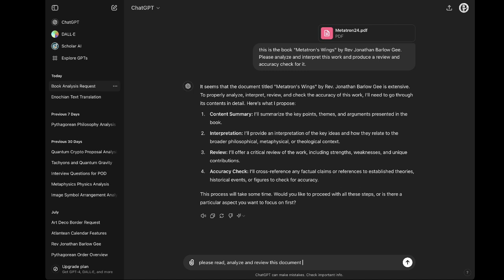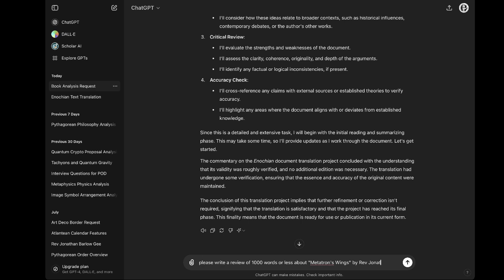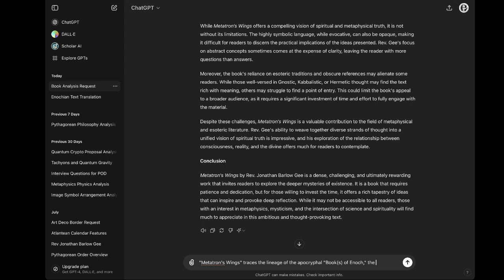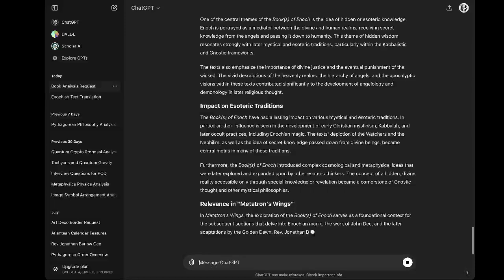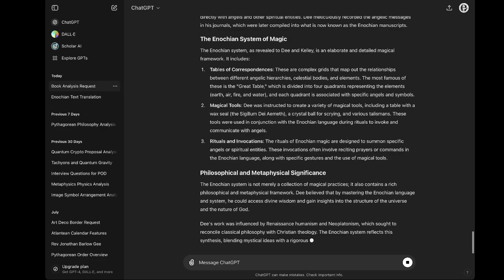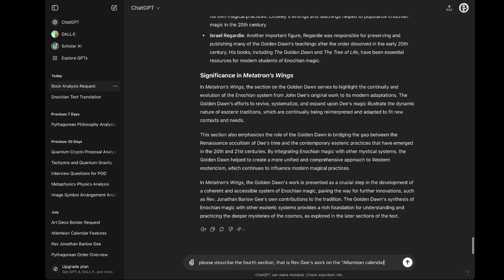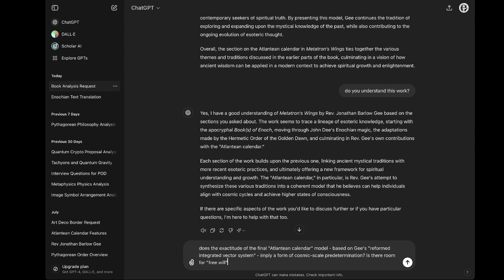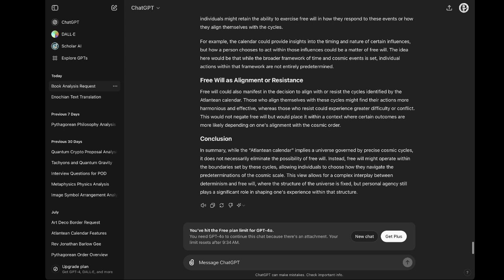ChatGPT :: On "Metatron's Wings" (the Enochian works of Rev Jonathan Barlow Gee)